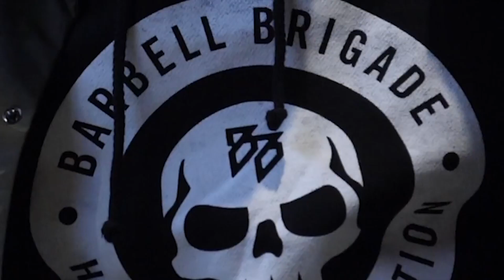6 YEARS CREATING CONTENT | INSIDE BB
The Pre-workout is now open to the public! Visit the link below to purchase yours before it's gone!